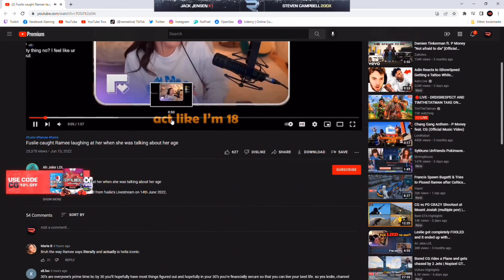Ramee React to Getting Caught Laughing At Fuslie Age